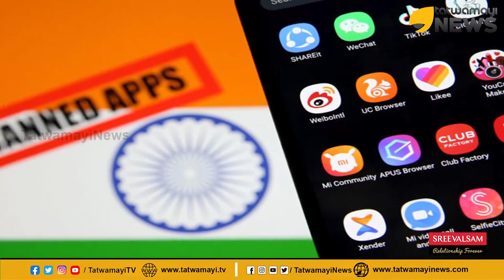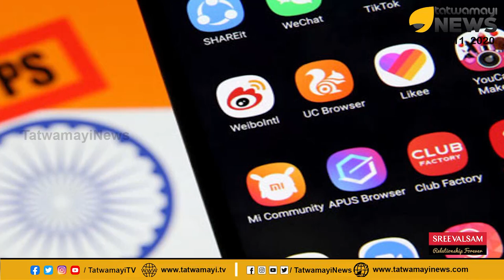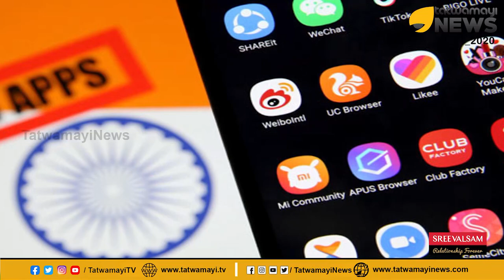നമ്മുടെ സ്വന്തം, സ്വരാഷ്ട്രം.. സകല മേഖലകളിലും നമ്മൾ സ്വതന്ത്രമാകുന്നു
നമ്മുടെ സ്വന്തം, സ്വരാഷ്ട്രം.. സകല മേഖലകളിലും നമ്മൾ സ്വതന്ത്രമാകുന്നു | Indian Alternatives for banned Chinese Apps